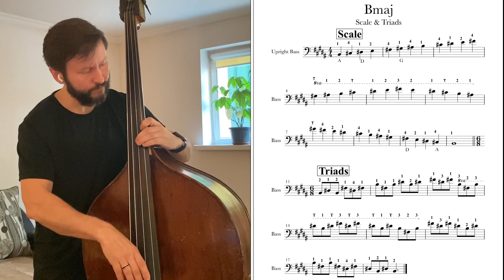Bmaj Scale & Triads for Double Bass